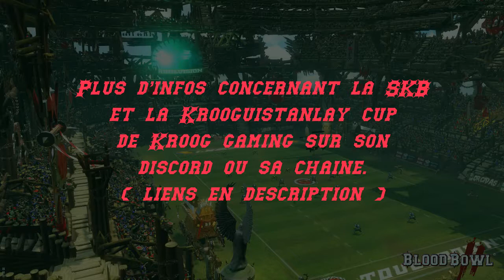[Blood bowl][SKB] S2-D4-J4 - Djaïby Vs Breakyt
La Super kroog ball Saison 2 est une compétition Bloodbowl 2 de la ligue Krooguistanlay cup

Autre YT/Streamer